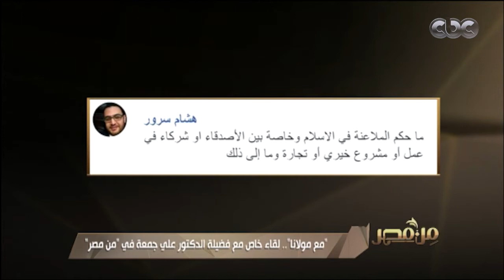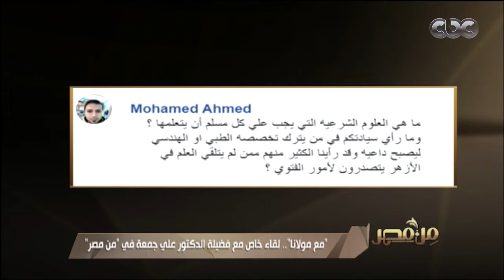من مصر | ما حكم الملاعنة في الإسلام وخاصة بين الأصدقاء أو شركاء العمل؟ الدكتور علي جمعة يجيب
كما تضم الحلقة لقاء مع فضلية الدكتور علي جمعة مفتي الديار المصرية السابق.. (حلقة بتاريخ 8-2-2020).

ضيوف الحلقة
فضلية الدكتور علي جمعة مفتي الديار المصرية السابق